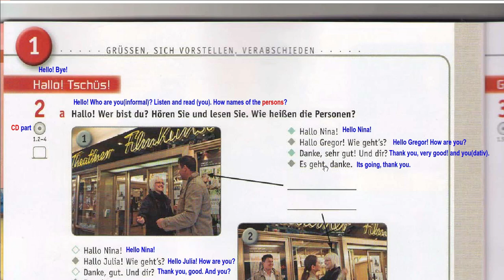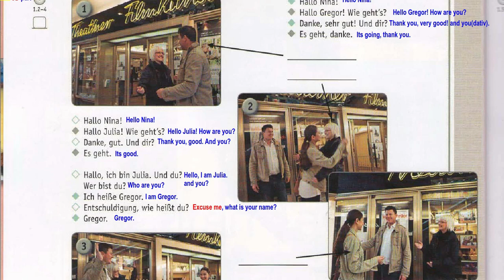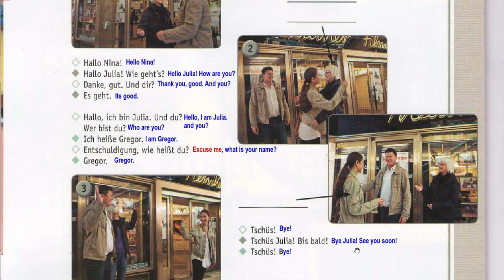Learn German | with Urdu | Informal Conversation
You can learn German from A1 to B1. Netzwerk Book Series are recommended by Goethe Institute.
Here I covered each and every exercise with  CD and Video parts.
You can learn and pass your desired level of German Language.
It is  very easy way to Learn German  through Association, Mnemonics, Imagination and Visualization.